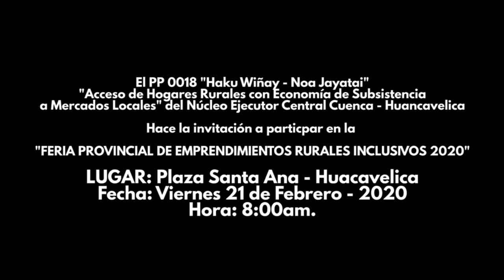Nec Cuenca Spot 2020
Si te gusta nuestro trabajo puedes apoyarnos compartiendo y/o realizando una donación.
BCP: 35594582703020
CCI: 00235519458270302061